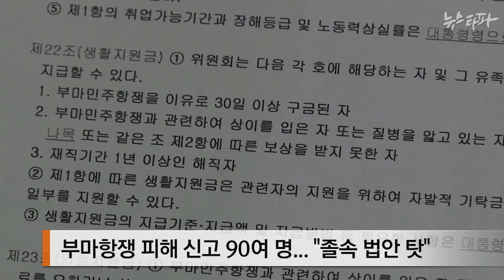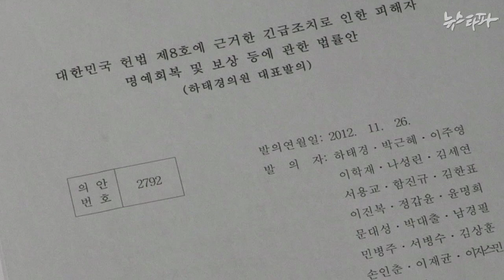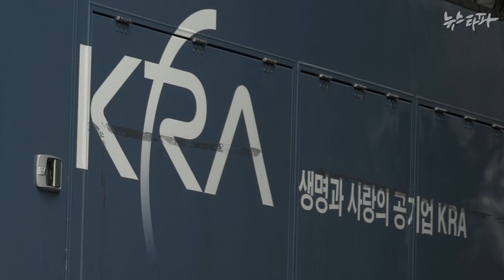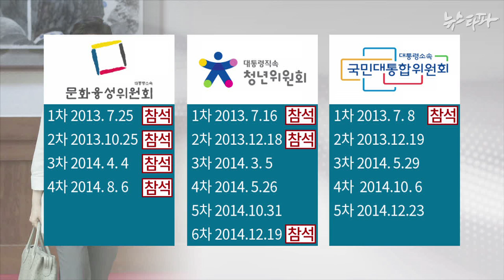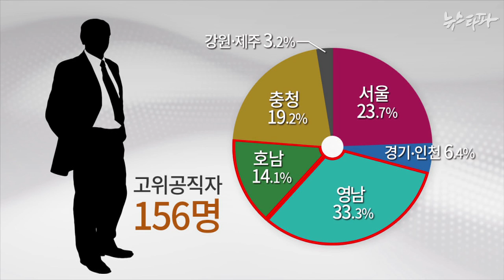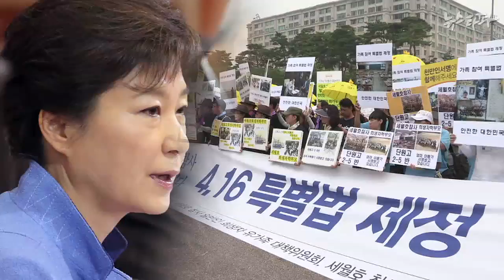뉴스타파 - 박근혜 정부 2년... 거꾸로 가는 국민대통합(2015.2.24)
박근혜 대통령의 핵심 공약이었던 국민대통합은 얼마나 이행되고 있을까요? 과거사 치유 공약은 미이행, 국민대통합위원회는 출범만 시키고 사실상 방치, 지역편중 인사는 계속, 이념 갈등에는 직접 가세했습니다.